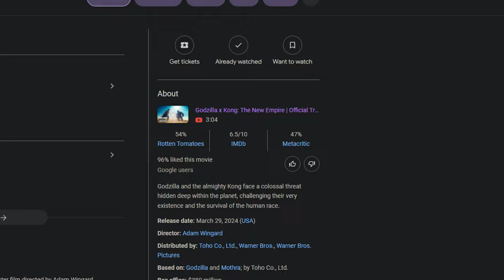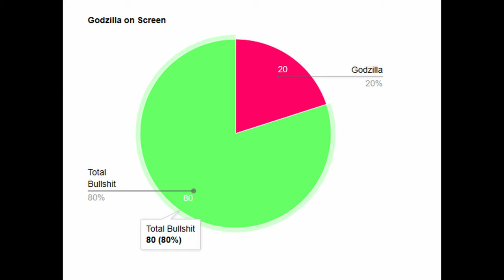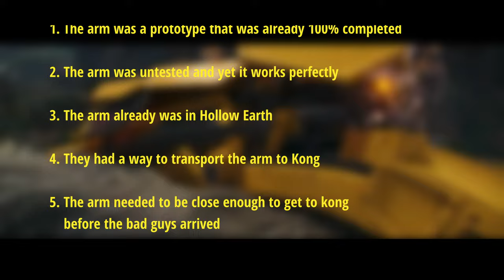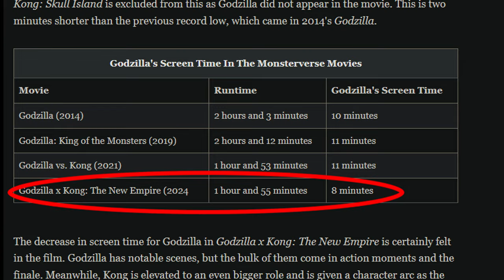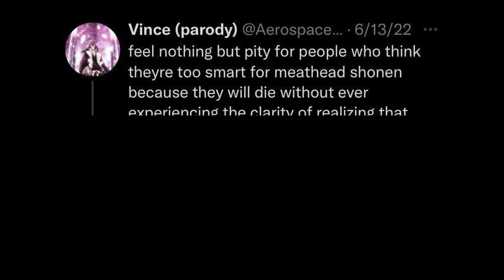Legendary Godzilla vs Godzilla Minus One | MOVIE BATTLES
This is a head-to-head comparison of Godzilla x Kong The New Empire vs Godzilla Minus One.
East vs West. America vs Japan. Legendary Godzilla vs Godzilla Minus One. Which one will come out on top? Find out in this double review!

⏰ Timecodes ⏰
0:00 Intro
1:09 Why do we need human characters?
2:54 Number 1 The Humans
8:25 Number 2 Godzilla
10:49 Number 3 Character Growth
16:17 Number 4 Action
18:02 Final Thoughts